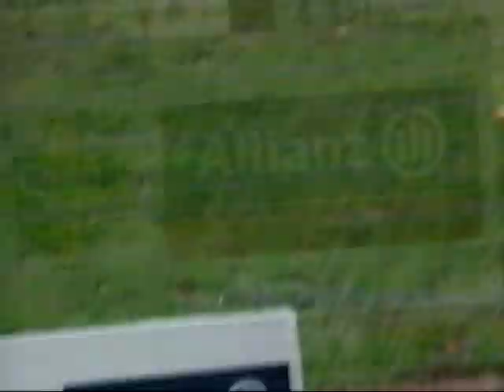Coachford V Dunderrow 2003 Football Sciath Na Scoil Final